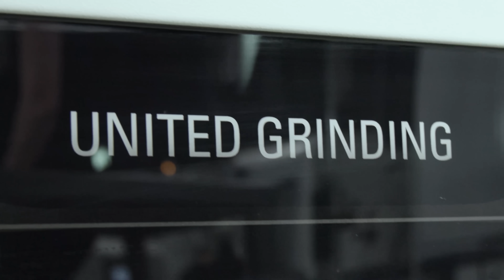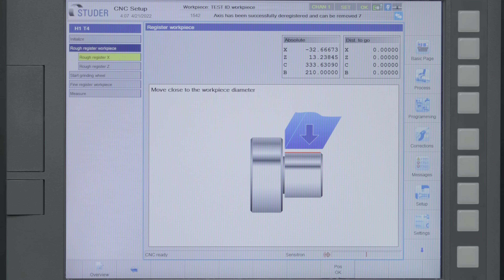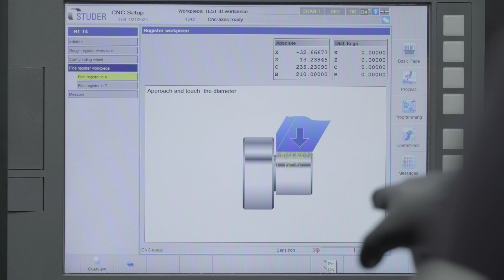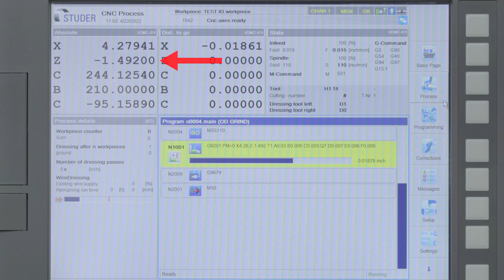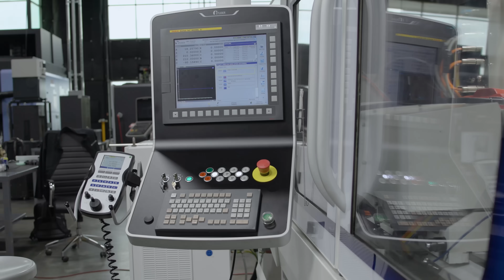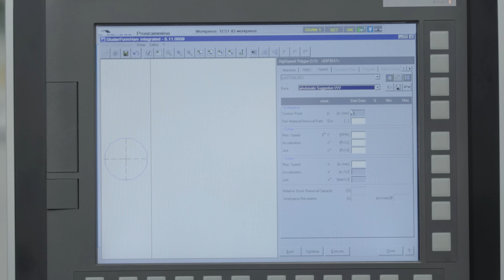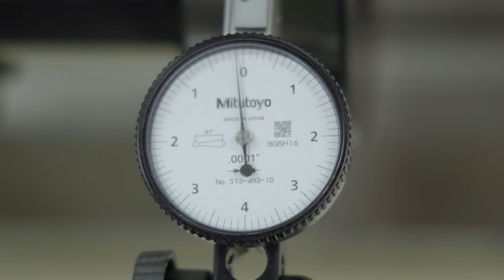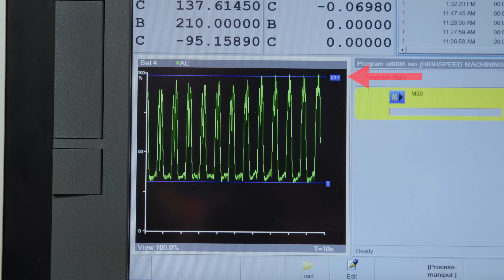How To GRIND a 16 Sided POLYGON on a Cylindrical Grinder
Chris takes O2 Hardened Tool Steel on the Studer S41 and grinds a 12 sided and 16 sided polygon into a cylindrical work piece. He gives insight to the programming of High Speed Form Grinding.